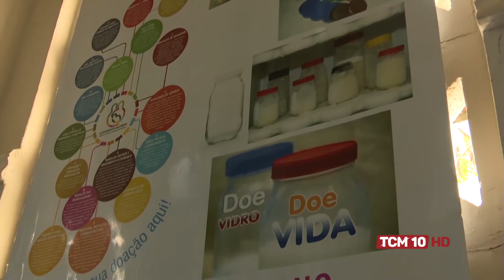Jornal TCM - Rede global de bancos de leite humano lança campanha para doação de leite materno